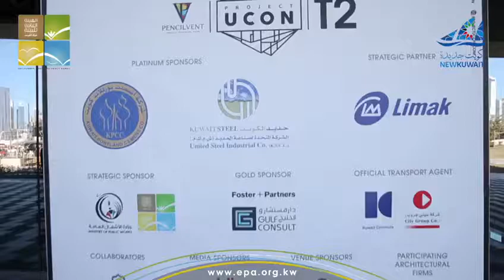افتتاح الأسبوع التوعوي للاستدامة والمباني الخضراء في الكويت بحديقة الشهيد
تحت رعاية وحضور سعادة الشيخ / عبد الله أحمد الحمود الصباح رئيس مجلس الادارة ومدير عام الهيئة العامة للبيئة افتتح اليوم الأسبوع التوعوي للاستدامة والمباني الخضراء في الكويت وذلك بحديقة الشهيد ، حيث يهدف هذا الأسبوع الى توعية المجتمع وحثه على تحويل قطاع العمارة والبناء في الكويت نحو الاستدامة ونشر ثقافة البناء الاخضر والحفاظ على البيئة بكل جوانبها .
آن الأوان لنشر ثقافة المباني الخضراء وانشاء المشاريع التي تحقق وفورات في استهلاك الطاقة ومنها مشروع مبنى الركاب الجديد بمطار الكويت وليكون اول مشروع يحصل على تصنيف الريادة الذهبية.